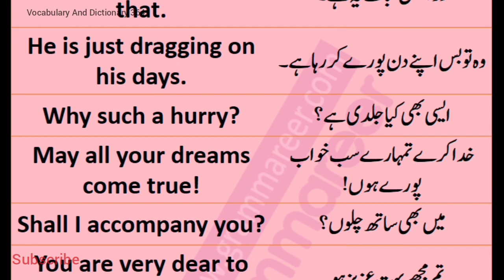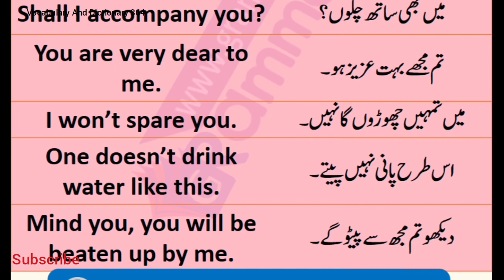Basic spoken English Sentences, English Spoken course, Daily base used english sentences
spoken English Sentences in urdu
english language sentences with urdu translation
english to urdu sentences used in daily life
spoken english in urdu pdf
english urdu sentences daily use pdf
spoken english course in urdu pdf
learn english sentences with urdu translation
simple sentences in spoken english
english sentences in english
english speaking simple sentences
spoken english sentences everyday with urdu
english urdu sentences daily use,
basic english sentences in urdu,
english simple sentences daily use.
spoken english in urdu ,
spoken english with urdu translation ,
english sentences with urdu translation
english sentences for daily use with urdu translation
english sentences for daily use with urdu translation pdf
easy english sentences for daily use with urdu translation